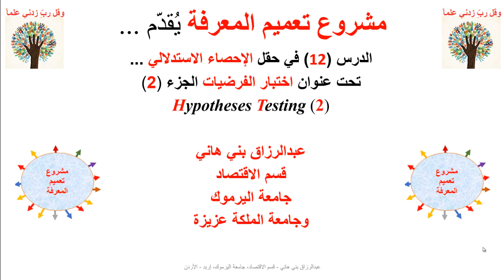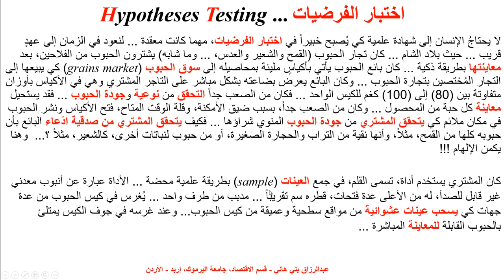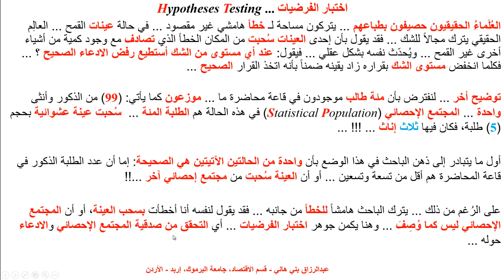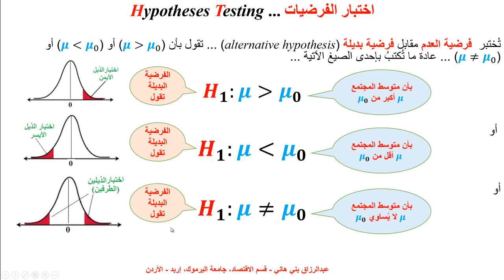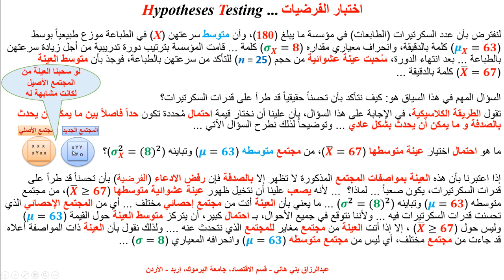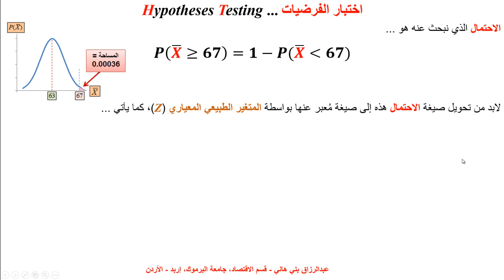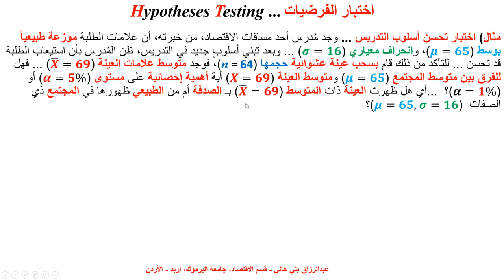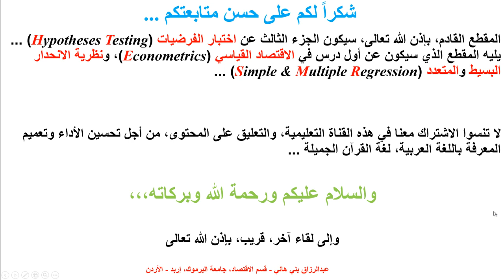اختبار الفرضيات، الجزء الثاني Hypotheses Testing Part 2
يشرح هذا المقطع عملية اختبار الفرضيات، اعتماداً على التوزيع الطبيعي المعياري، ويقدم شرحاً وافياً لمعنى الفرضيات، وكيفية اختبارها، اعتماداً على التوزيع الطبيعي، فقط، سيليه بإذن الله تعالى اختبار الفرضيات باستخدام توزيع ت، ثم توزيع ف